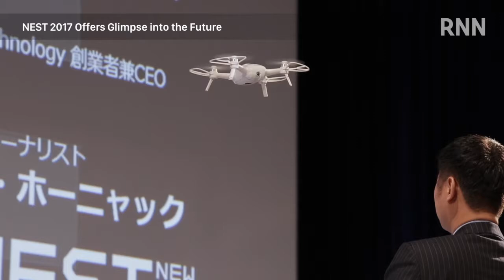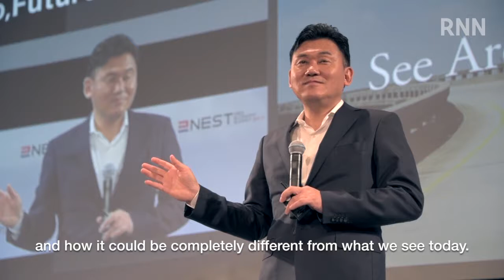[RNN] NEST 2017 Offers Glimpse into the Future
Over two days of April 6-7, 2017, NEST (New Economy Summit) 2017 was held at Hotel New Otani Tokyo. NEST is an annual global conference hosted by JANE (Japan Association of New Economy). This time, the 5th edition of the event, once again featured a grand lineup of speakers onstage, where heated discussions were held over cutting-edge themes including AI, drones, sharing economy, FinTech, and circular economy. Catch the session highlights in this report!